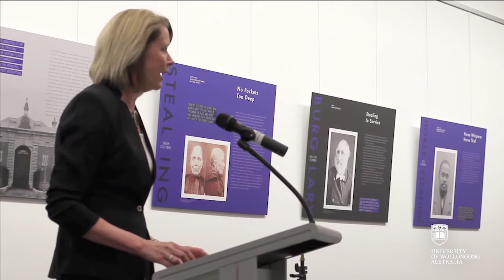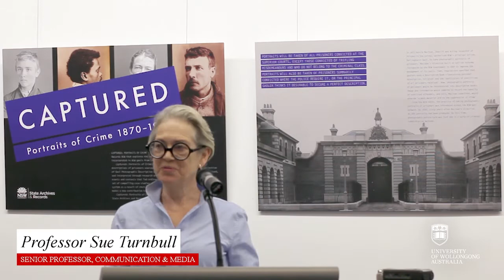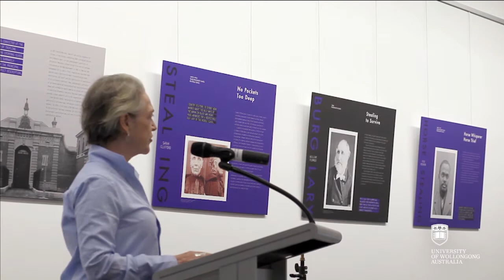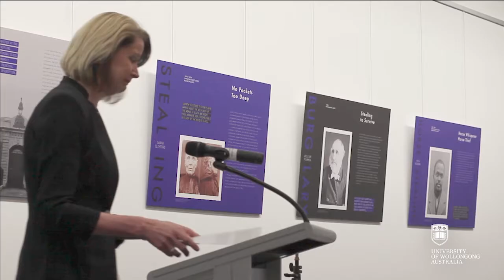"Captured" Exhibition Launch | UOW Library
"Captured: Portraits of Crime 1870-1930" is an exhibition produced by State Archives and Records NSW that explores the stories of men, women and children who were incarcerated in NSW gaols from 1870 to 1930.

The exhibition traveled to the University of Wollongong Library, and was officially launched on 4 July, 2018.